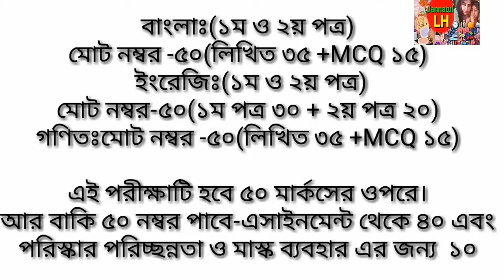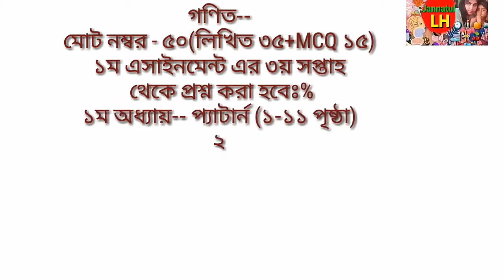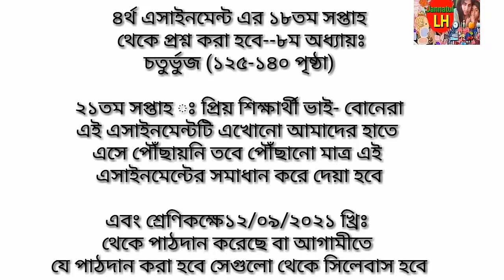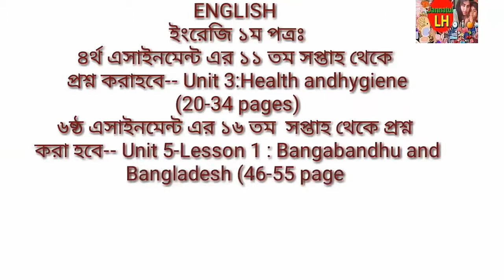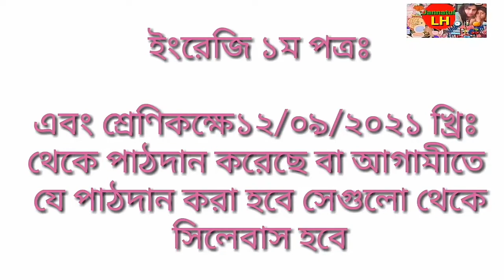class 8 Annual Exam Syllabus 2021 || ৮ম শ্রেণির বার্ষিক পরীক্ষার সিলেবাস || Bangla English Math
৮ম শ্রেণির বার্ষিক পরীক্ষার সিলেবাস বাংলা,ইংরেজি, গণিত
class 8 annual examination syllabus
class 8 barshik porikkhar syllabus
 class 8 final porikkha
class 8 final exam
class 8 barshik porikkhar syllabus2021
class 8 barshik syllabus
 ৮ম শ্রেণির বার্ষিক সিলেবাস
বার্ষিক সিলেবাস ৮ম শ্রেণির
Class 8 barsik exam syllabus
barsik exam syllabus class 8